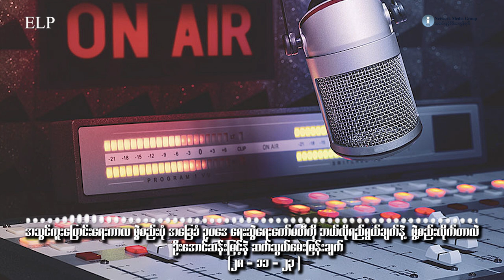သတင်းထုတ်လွှင့်ချက် - ( EP - 198 )၊ နိုဝင်ဘာလ ၂၈ ရက်၊ ၂၀၂၃ ခုနှစ်။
နိုဝင်ဘာလ ၂၈ ရက်၊ ၂၀၂၃ ခုနှစ်။

KSCC က အသွင်ကူးပြောင်းရေးကာလ ဖွဲ့စည်းပုံ အခြေခံ ဥပဒေ ရေးဆွဲရေးကော်မတီကို ဘယ်လိုရည်ရွယ်ပြီး ဖွဲ့စည်းလိုက်တာလဲ။

ကရင်နီပြည််နယ် အတိုင်ပင်ခံကောင်စီ KSCC က ပြီးခဲ့တဲ့လက အသွင်ကူးပြောင်းရေးကာလ ဖွဲ့စည်းပုံ အခြေခံ ဥပဒေ ရေးဆွဲရေးကော်မတီကို ဖွဲ့စည်းခဲ့ပါတယ်။

ကရင်နီပြည်နယ် အတိုင်ပင်ခံကောင်စီ KSCC က ဘယ်လိုရည်ရွယ်ချက်၊ ဘယ်လိုအကြောင်းကြောင့်  အသွင်ကူးပြောင်းရေးကာလ ဖွဲ့စည်းပုံ အခြေခံ ဥပေဒ  ရေးဆွဲရေး ကော်မတီကို ဖွဲ့စည်းလိုက်တာလဲ။ ဒီ အသွင်ကူးပြောင်းရေးကာလ ဖွဲ့စည်းပုံ အခြေခံ ဥပဒေ ရေးဆွဲရေးကော်မတီက ဘာတွေကို လုပ်ဆောင်သွားမှာလဲ စတာတွေကို အသွင်ကူးပြောင်းရေးကာလ ဖွဲ့စည်းပုံ အခြေခံ ဥပဒေ ရေးဆွဲရေးကော်မတီ ဥက္ကဋ္ဌ ဦးအောင်ဆန်းမြင့်ကို ပီတာ က ဆက်သွယ်မေးမြန်းထားပါတယ်။